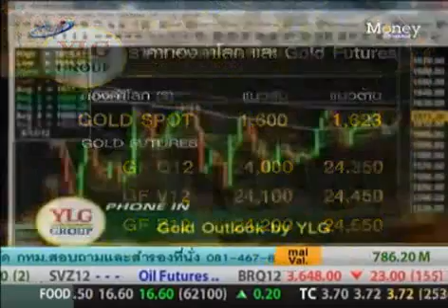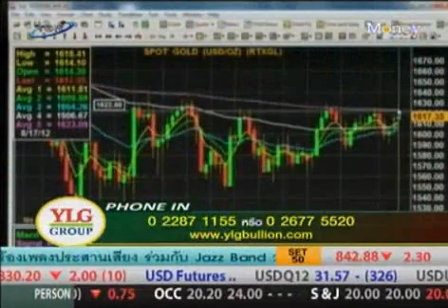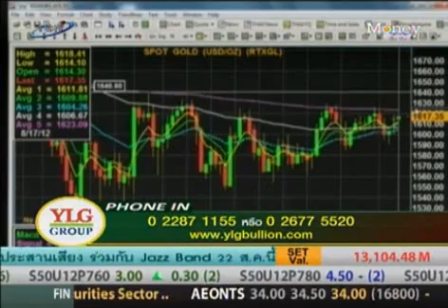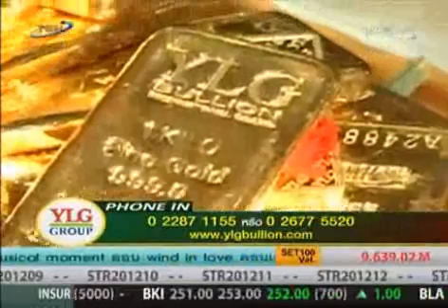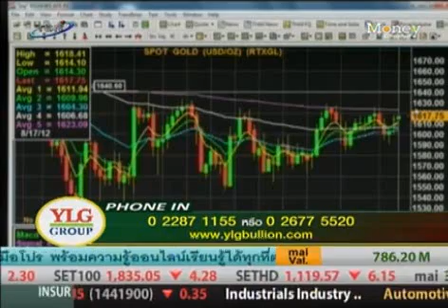YLG on ปรับกลยุทธ์ : Gold Outlook by YLG 17/08/55